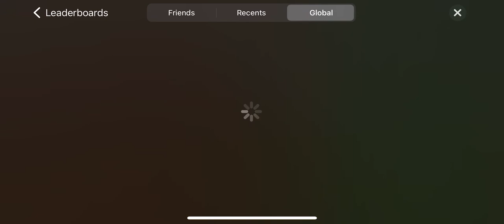SURVIVAL SISTERS:2048 (by exdesign) IOS Gameplay Video (HD)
App description:

【Game introduction】
・Easy to use slide puzzle!
・Harvest the vegetables you grew!
・If you see a sister, take a chance!
・Zombies blow up with bombs!
・The fever depends on the conditions...?